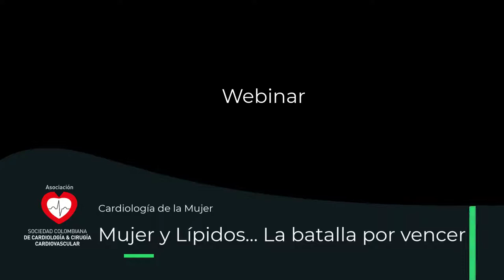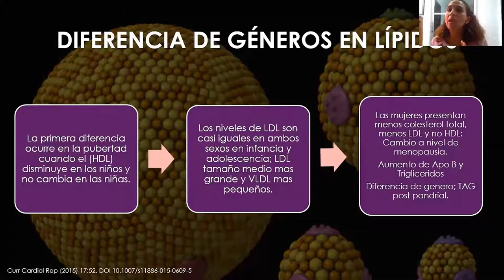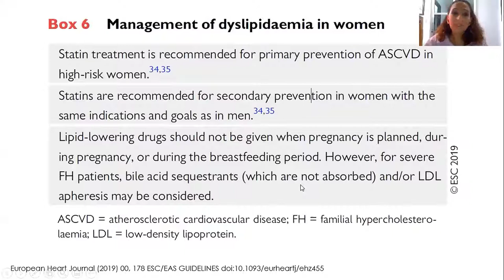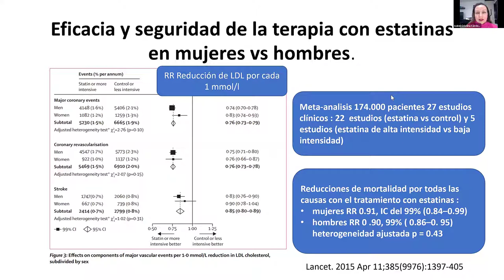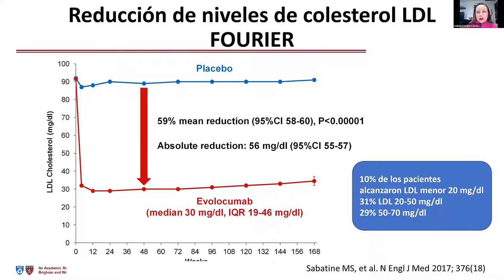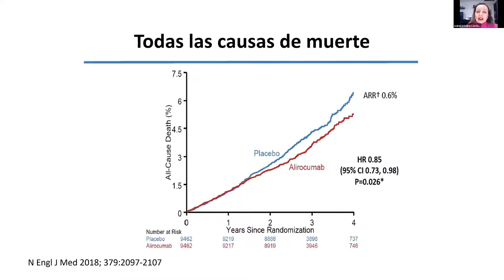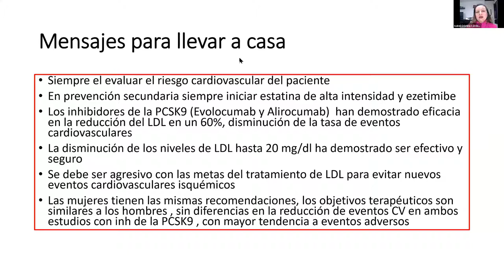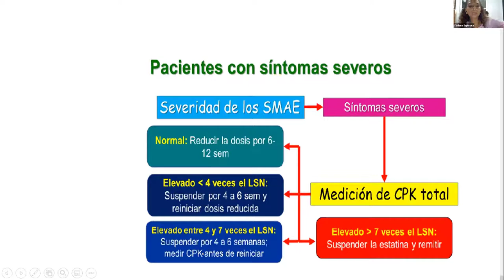Mujer y Lípidos: Una batalla por vencer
Conferencistas: Dra. Tatiana Espinosa Espitia y Dra. Isabel Cristina Cárdenas Moreno.
Moderadora: Dra. Maria Alejandra Ibáñez
Organiza: Capítulo Cardiología de la Mujer de la SCC
Con el apoyo de: Sanofi